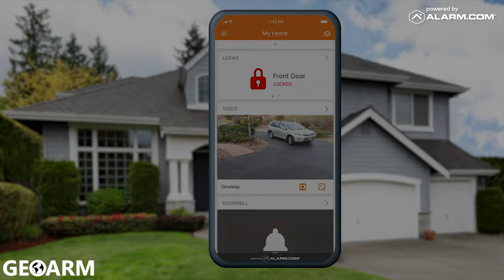Alarm.com Interactive Overview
In this Video, we get a quick overview, and learn about navigation and control of the Alarm.com Interactive platform!